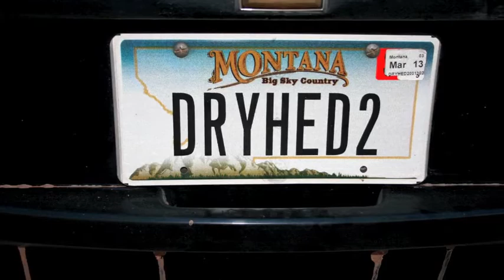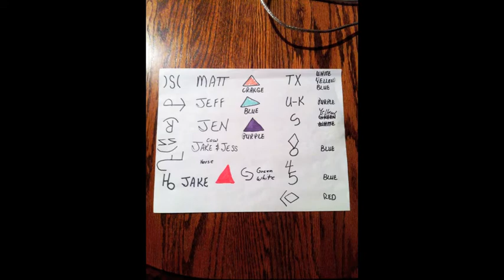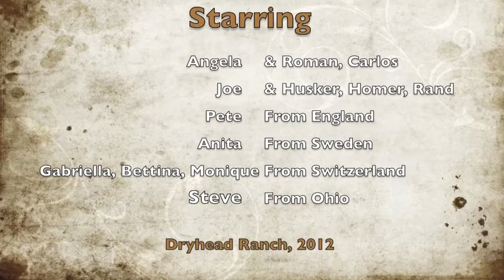Dryhead video large file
Working ranch vacation.